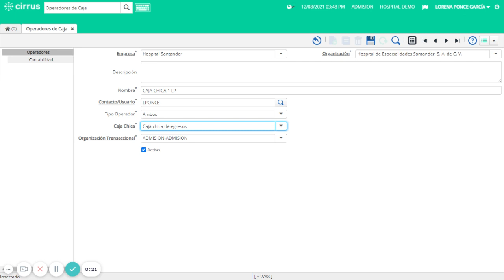Configurar operador de caja